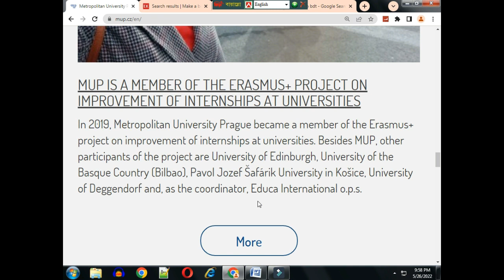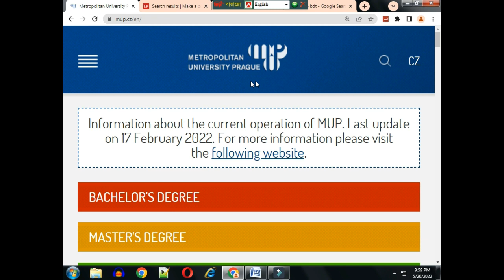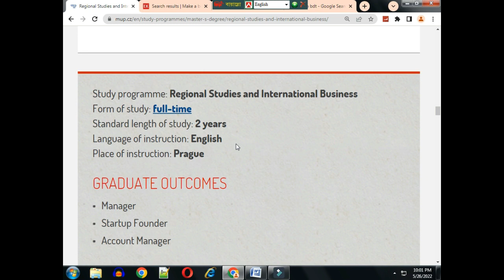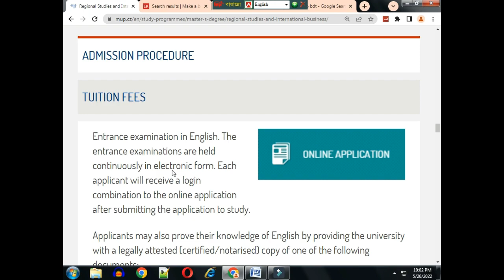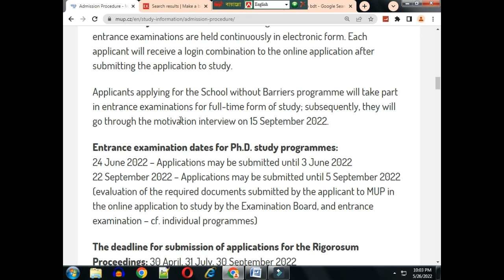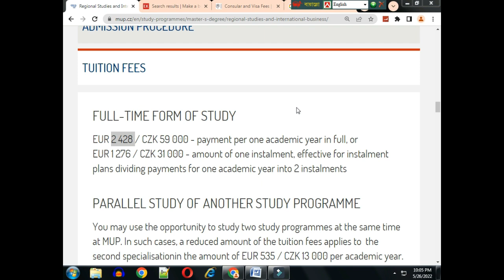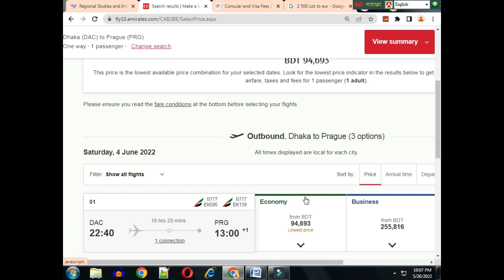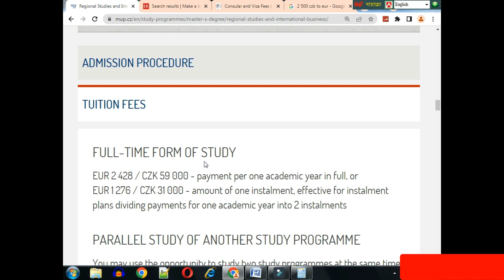৩ লক্ষ ৪৪ হাজার টাকায় চেক রিপাবলিক। Czech Republic student visa। Stv Max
৩ লক্ষ ৪৪ হাজার টাকায় চেক রিপাবলিক। Czech Republic student visa। Stv Max
চেক রিপাবলিক ভিসা। চেক রিপাবলিক স্টুডেন্ট ভিসা।

Copyright Warning
This content is Copyright to STV MAX. STV MAX will be taken legal action against those who violate the copyright of the presented material.

Whatever information we are providing here through our videos, comments, discussions, Facebook messages, twitter messages, Instagram posts or any other ways solely from our past and present experience. So please don't consider our advice's as legal advice.